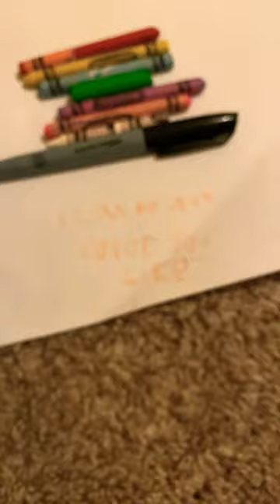I can be any color you like